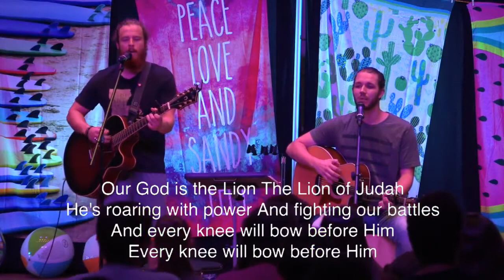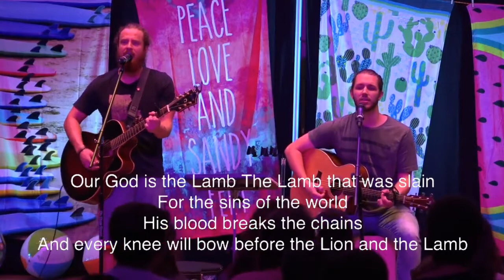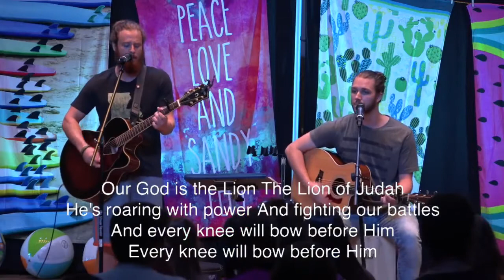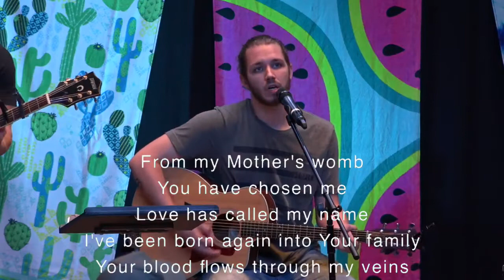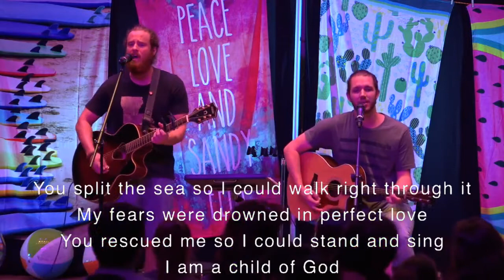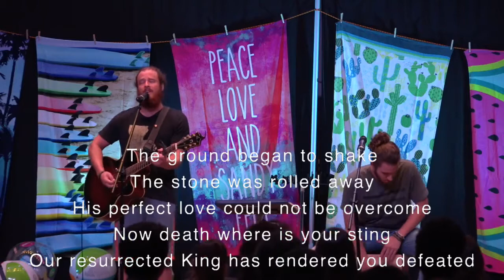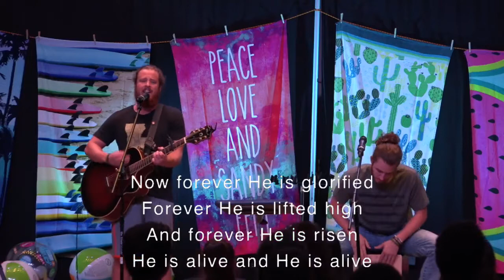Mike Jonker "Relationships" 6-6-18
This sermon is by Mike Jonker in 2018 at Youth Camp Night 3 at Milldale Baptist Church and Conference Center in Zachary, La.